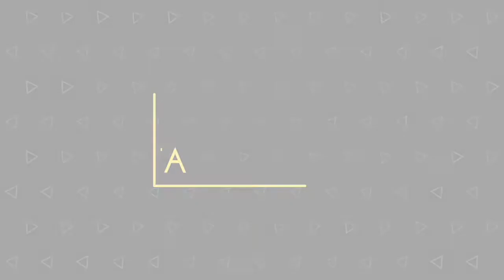Giro E 2021 - Intervista a Max Lelli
Giro E 2021 - Intervista a Max Lelli (Team Enit) - A cura di Antonio Abbruzzese, Giuseppe Girolamo, Filippo Mazzullo, Riccardo Cristiano, Gianni Colacione.